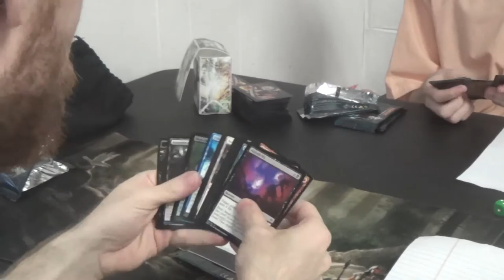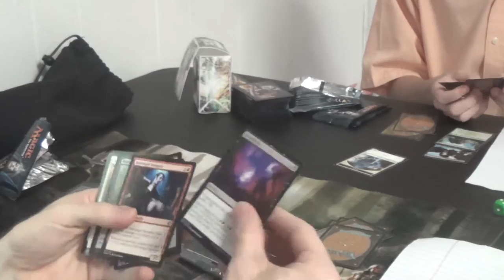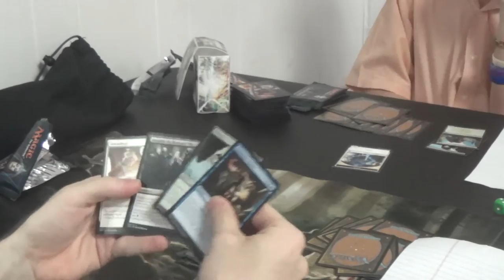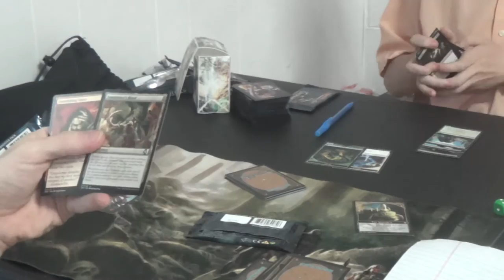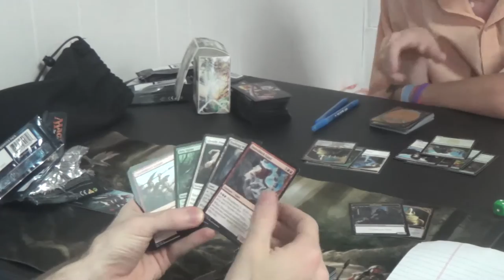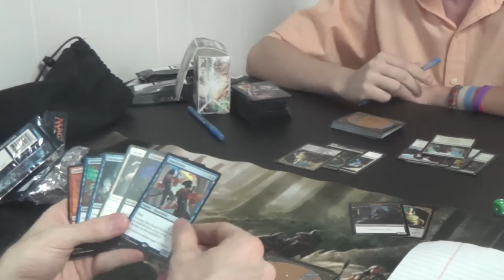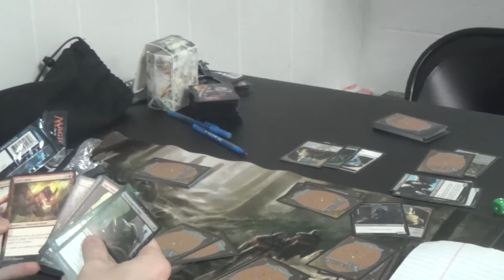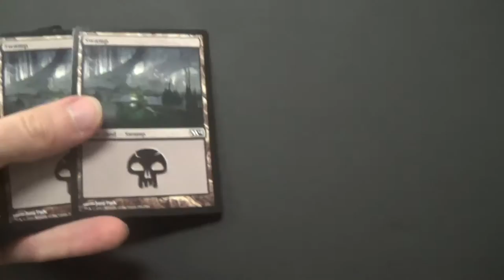Conspiracy 2 Draft w/ T1GlistenerElf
The first part of the video is drafting itself, of course.
37:50 is where the deck tech is given.
40:43 for the beginning of the game itself.

We sling sick spells, talk about things controversial and mundane alike, and our wackiness abounds. In short, a normal Conspiracy draft.

Then again, it wouldn't be a T1GlistenerElf game if I didn't pretty much beat myself with my first pack first pick.

Thanks to our patrons:
Benedetto Diab
Vladictus